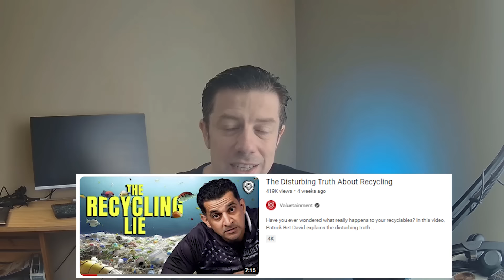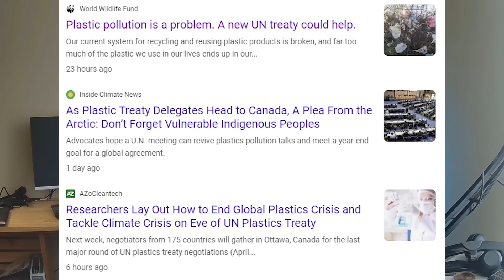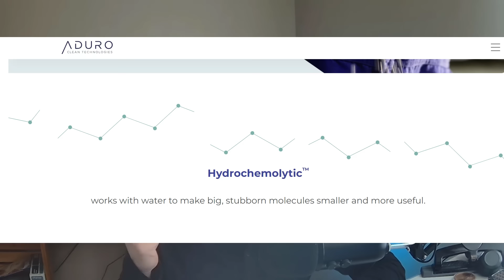UN Plastic Treaty to End Plastic Pollution